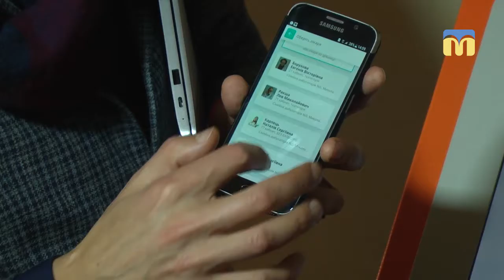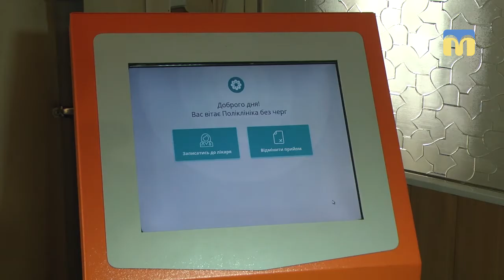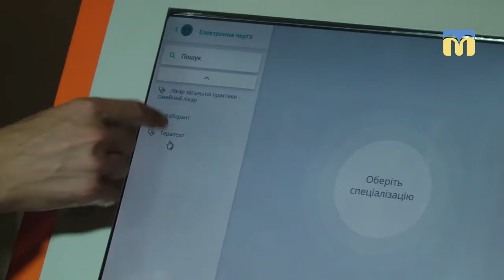Поліклініка без черг: Миколаїв до медичної реформи готовий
Роботу інформаційної системи «Поліклініка без черг»  презентували  в Центрі первинної медико-санітарної допомоги №2.
Це один з чотирьох медичних закладів, в якому вже впроваджена система управління пацієнтопотоком. Чи почали користуватися миколаївці новою послугою - дивіться далі.
Автор сюжету – Ольга Бережна.